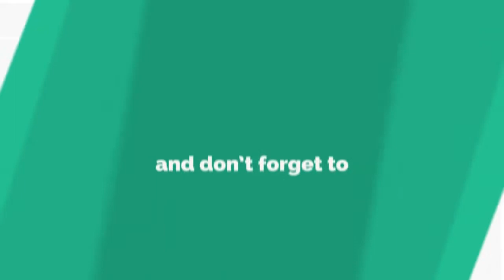Fortnite Battle Royale Mobile How To CrossHair Edit